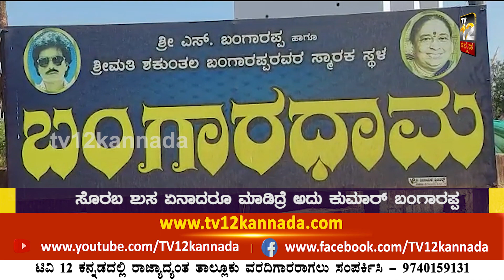ಶಾಸಕ ಕುಮಾರ್ ಬಂಗಾರಪ್ಪ ವಿರುದ್ಧ ಮಧುಬಂಗಾರಪ್ಪ ಕಿಡಿ.